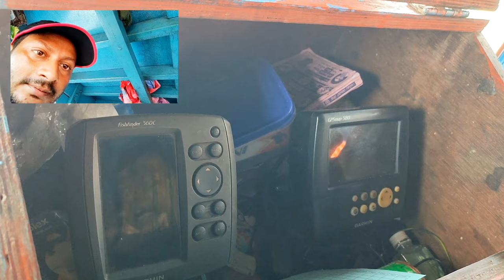IIThe largest fishing port of west bengal 🐋II Deshapran fishing harbour II পেটুয়াঘাট মৎস্যবন্দর II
👉Deshapran Fishing Harbour, (পেটুয়াঘাট মৎস্য বন্দর) established near the mouth of Rasulpur River at Petuaghat in purba Medinipur dist.The port originated in 2010 in the then West Bengal's then- fashioned N.K.Narayanan. The port has been developed in 11.8 hectares of land. The port is India's seventh largest fishing port and the largest port of West Bengal. There is also one ice mill, an ice House, a fake fabric center and a trailer oil sales center, a trawler repair center in the port..

Point of attraction: The historical Kapalkundala Temple is 1.5 km away and Dariapur Light House is 1.00 km away from Deshapran Fishing Harbour.

Thanks for watching my video, if you like the video, please do like, comment, share and subscribe my channel "Suraj The Sun" and please press the 🔔 icon to get the notification of my new upcomming video 🙂

Love.
                    Suraj Maity